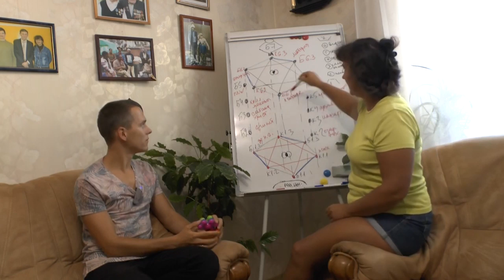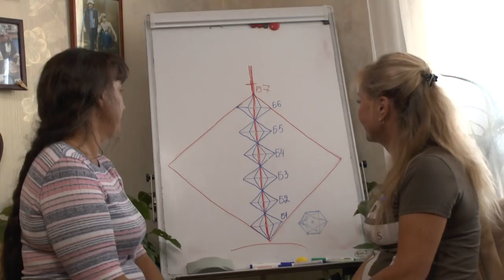ДОКАЗАТЕЛЬСТВО СУЩЕСТВОВАНИЯ ДУШИ | SOUL EXISTENCE PROOF